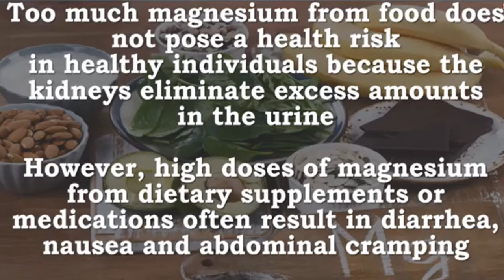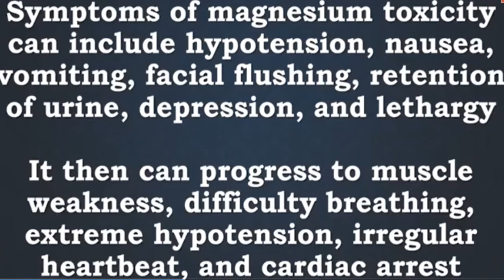Magnesium Overdose and Toxicity Symptoms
Is Magnesium overdose and magnesium toxicity a problem? What are the symptoms of magnesium toxicity and overdose, what causes these problems, and how do we avoid them?